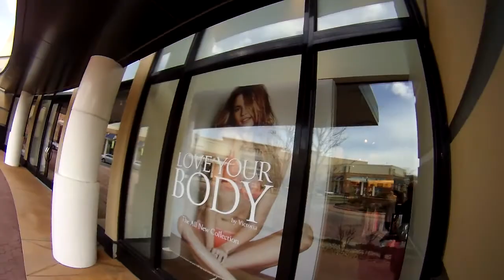Hug Fest Adventures in Transformation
Adventures in Transformation Confidant George Ira Carol put on a free hug challenge to see what comes up for people when bodies touch for no reason at all, and what a contribution it is to receive who ever is closest to you. Enjoy, we did:)